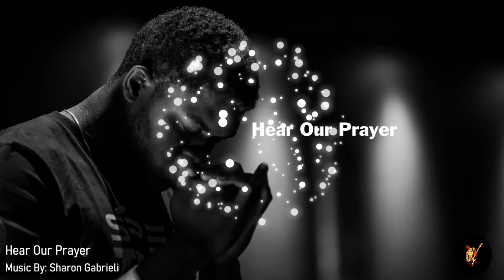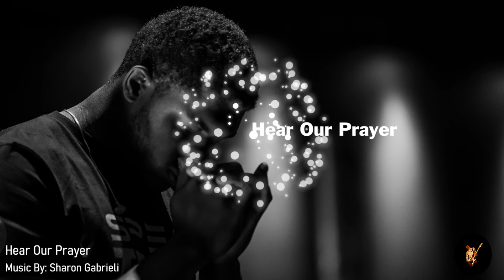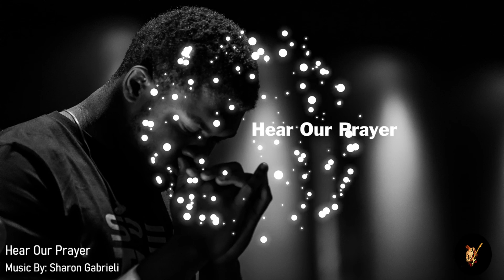Hear Our Prayer | Music By Sharon Gabrieli Cinematic Epic Soundtrack